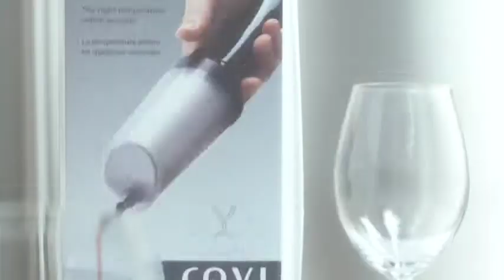Ravi wine chiller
Linenchest present Ravi wine chiller